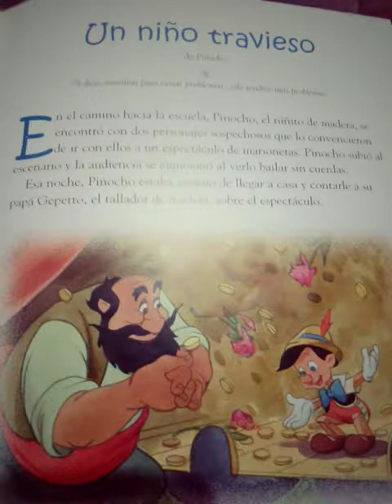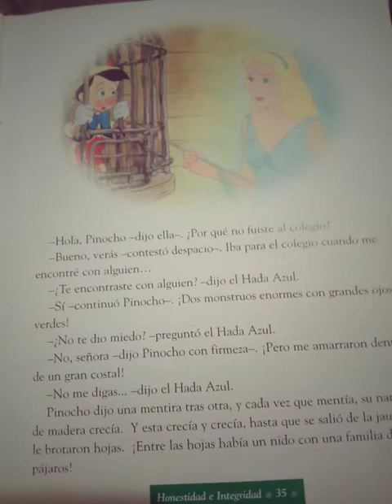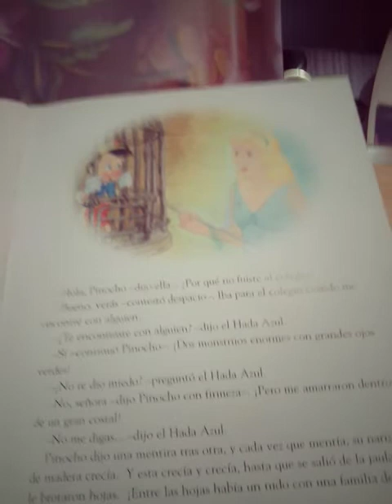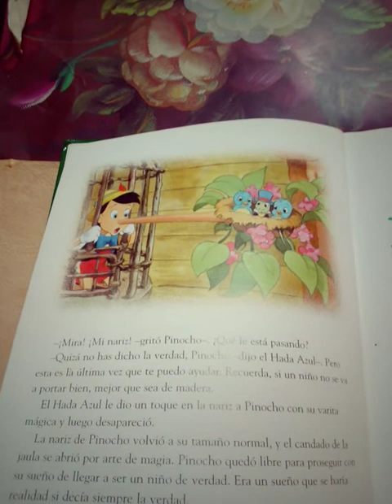"Las Aventuras de Pinocho" - (Fragmento: Un niño travieso)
Audionovela adaptada para niños.